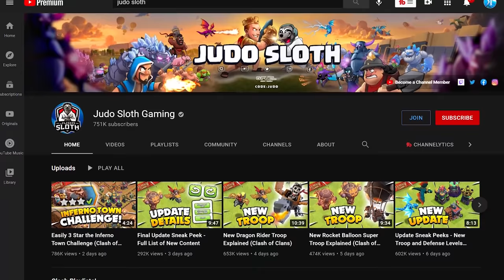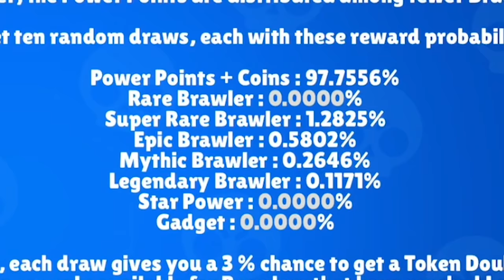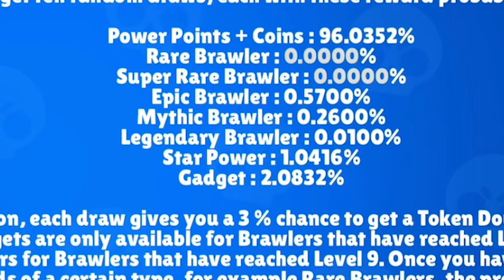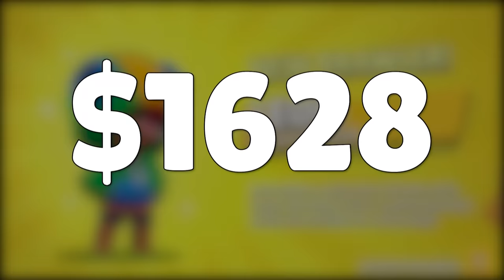What $2000 Gets You in Brawl Stars...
Gemming a new account to MAX | KairosTime

In this video I am going to take a brand new Brawl Stars account & completely max it out using thousands of gems, hundreds of Mega Boxes, and thousands of $$$! We're going to spend over $2000 on this Mega Box Opening which is over 40,000 gems!

In this new brawl stars account box opening I'm going to unbox 4 Legendary brawlers, & EVERY other brawler in Brawl Stars! This is an insane brawl stars unboxing with over 100 unlocks!

How much money does it cost to unlock EVERY Brawler!? How much money does it cost to max out a new account in Brawl Stars?! How many gems will I buy & how many dollars will I spend?! We're about to find out!

EPIC SUPPORT!

SOCIAL MEDIA!